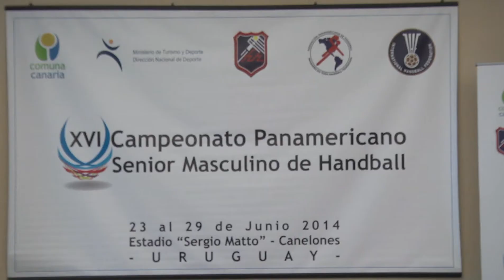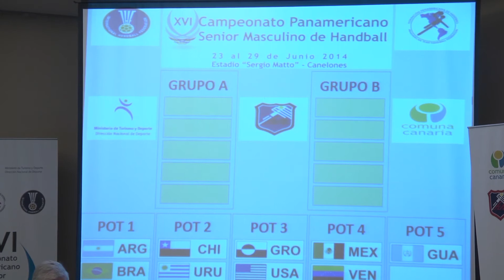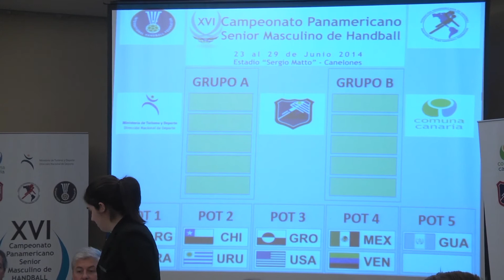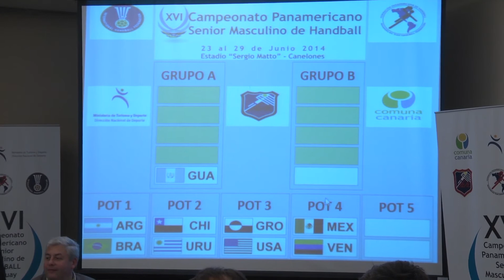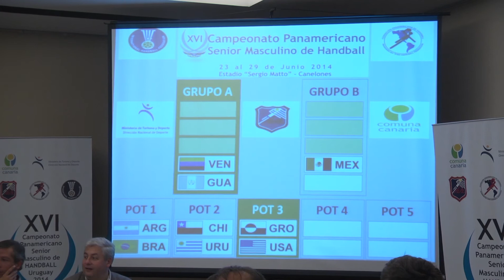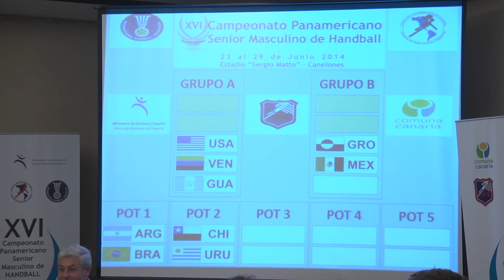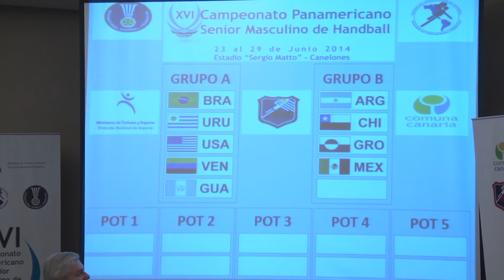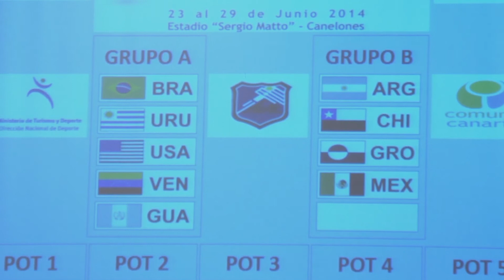Sorteo Panamericano 2014